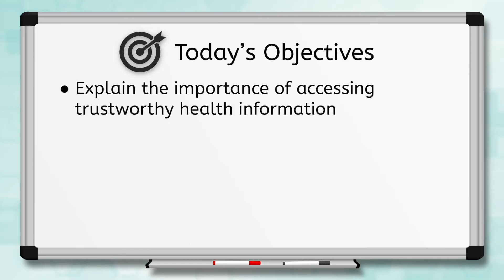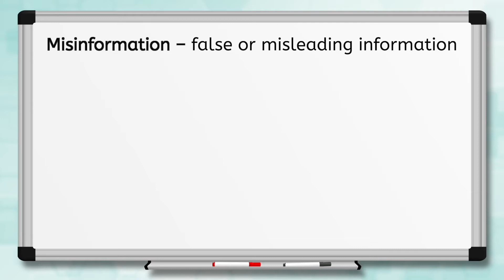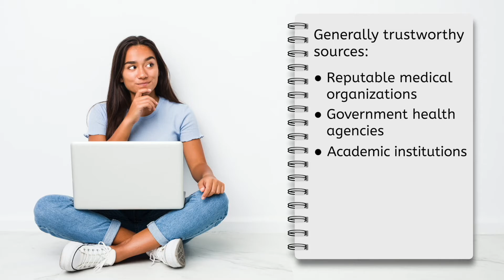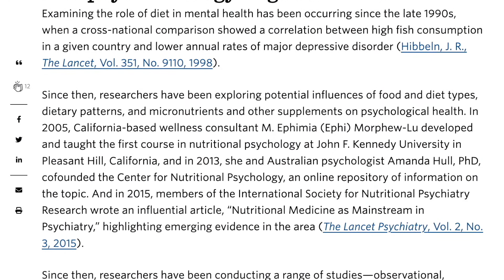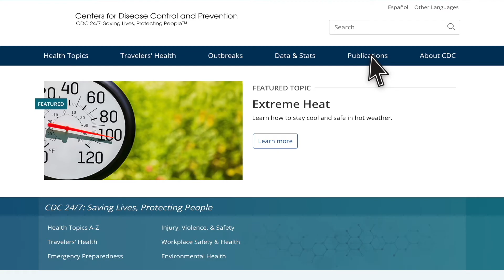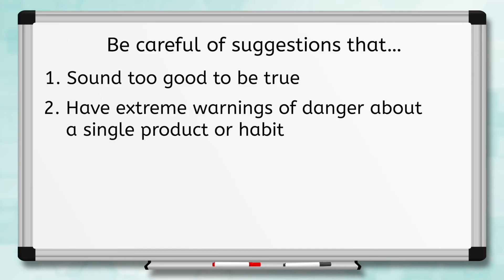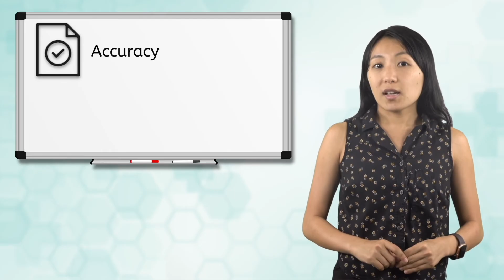Accessing Trustworthy Information - How To Find Reliable Health Resources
Where do you get your health info? In this high school health lesson, students learn how to find and evaluate trustworthy sources. This lesson is from MiaPrep’s Health 1 course.